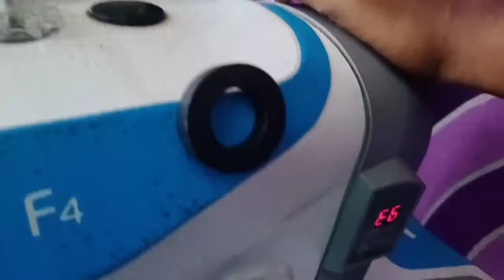E6 problem in jack sewing machine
Jack sewing machine problems.